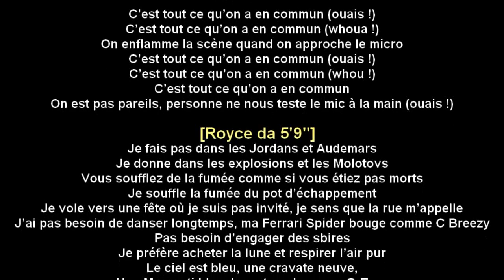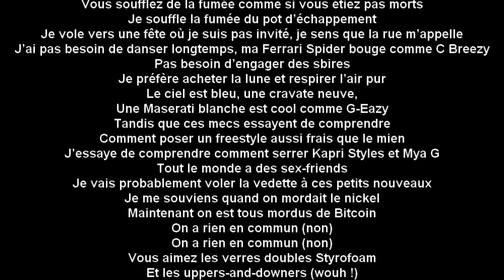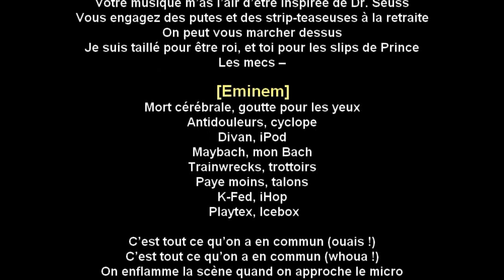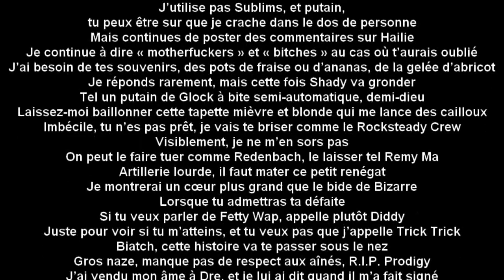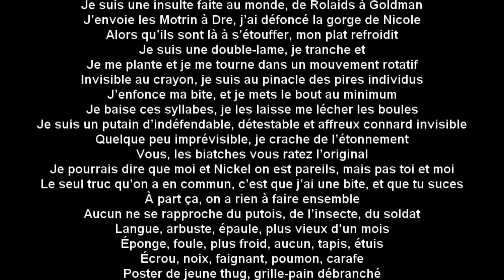Eminem - Not Alike ft. Royce da 5'9" (Traduction française) (Instrumentale)